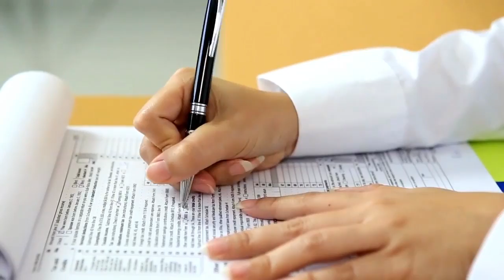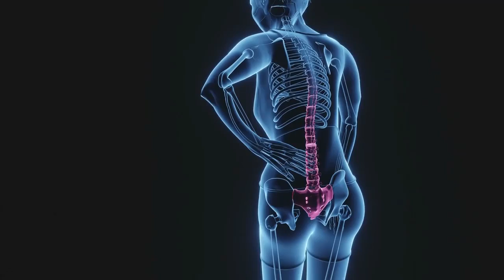Fibromialgia e Bico de Papagaio | Dúvidas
Sobre esse tema gostaria de sugerir também um vídeo de outro canal, que aborda sobre a depressão e a fibromialgia